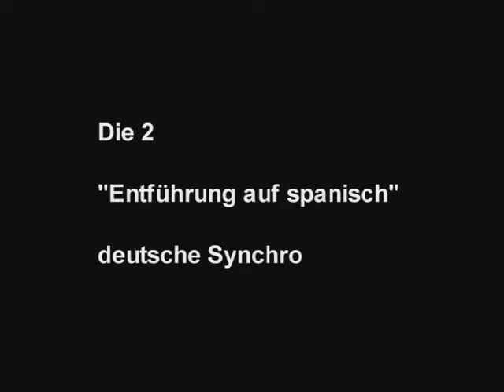Rainer Brandt Synchro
Ein vorzügliches Beispiel für die Art von Rainer Brandt Synchros. Man beachte den Typen in Uniform, der im Hintergrund telefoniert. Offenbar fand Brandt dieses Overacting derart bescheuert, dass er der Figur in der deutschen Synchro auch etwas akustisches angedeihen ließ.